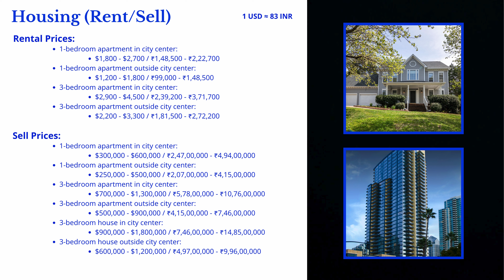Relocate to Minneapolis, MN: Planning budget in 1 Minute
Explore Minneapolis with Our One-Minute Guide! 🌆❄️

Welcome to Minneapolis, the City of Lakes! Known for its thriving arts scene, stunning parks, and rich cultural history, Minneapolis has something for everyone. Wander through the historic Mill District, take a bike ride around the Chain of Lakes, or experience live music in Northeast. With neighborhoods ranging from the trendy Uptown to the eclectic North Loop, Minneapolis offers a perfect blend of urban excitement and natural beauty. Whether you're visiting the renowned Walker Art Center or enjoying the local foodie scene, Minneapolis will not disappoint!

Fascinating Fact: Did you know Minneapolis has over 13 miles of skyways, making it possible to navigate downtown without stepping outside? And here’s a fun fact—Minneapolis is home to the largest urban sculpture garden in the country! 🌿🎨

Here are some helpful links for your transition to Minneapolis, MN:
Public Transport:
1. Metro Transit – Bus and light rail services
2. Nice Ride Minnesota – Bike-sharing system
3. Northstar Line – Commuter rail service

Taxi Apps: 🚖
1. Moovit
2. Lyft
3. Uber

Timestamp: ⏱️
Districts of Minneapolis, MN: 0:05
Housing (Rent/Sell): 0:10
Best Websites to Find Rental Apartments in Minneapolis, MN: 0:16
Average Salary to Survive in 5 Major Districts & Public Transport Costs in Minneapolis, MN: 0:22
Best SIM Cards and Data Plans: 0:26
Food Cost (Grocery): 0:31
Grocery Stores in Minneapolis, MN: 0:37
Hotel Cost in Minneapolis, MN & Restaurant Costs in Minneapolis, MN: 0:42
Monthly Cost of Living in Minneapolis, MN: 0:47

🎥 Get ready for instant answers! We’ll address the first 50 comments right away in this video. But wait, there’s more! Keep commenting and stay engaged!